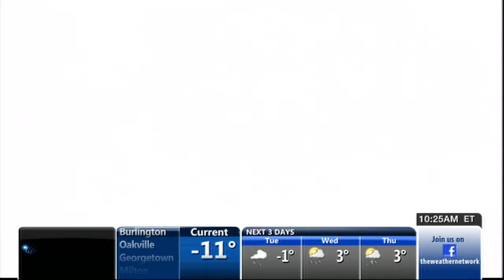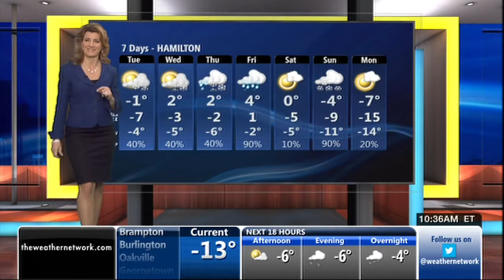Sheryl Plouffe 02/17/2014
All comments are delayed/reviewed prior to posting. Respect the presenters